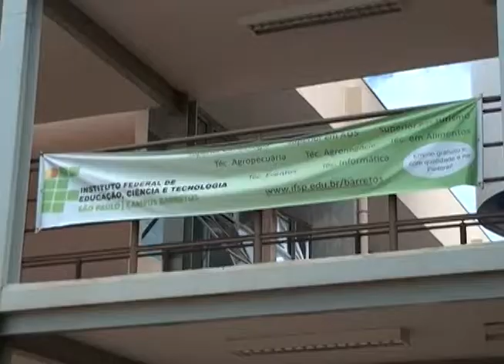Instituto Federal Vestibular